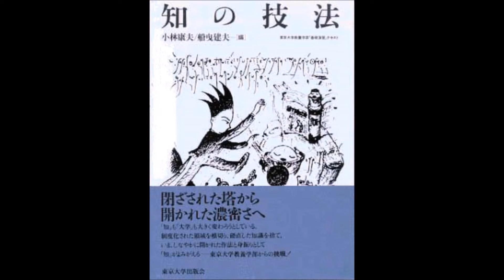【紹介】知の技法 東京大学教養学部「基礎演習」テキスト （小林 康夫,船曳 建夫）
今回紹介するのは、　知の技法 東京大学教養学部「基礎演習」テキスト　という本です。

東京大学教養学部文系1年必修科目「基礎演習」のサブ・テキストとして編集された本。制度化された領域を超えて、全ての「学」に共通する技術・作法としての「知の技法」を習得させる1つの試み。

本書は、いわゆる各分野の研究者が、自分の研究のダイジェストを書いていて、色んな講義をまとめて受けてる感じがします。それぞれが興味深いテーマを講義しているのですが、途中までは本としてのまとまりがないなぁと思って読んでいました。それがあとがきで一気に氷解。そういう意図でこのような構成になっていたのかと納得しました。一番面白かったのはあとがきかも。
これから大学で学ぶ人には是非このあとがきだけでも読んで欲しい。学び方のコツが分かります。後は興味によって目次を眺めるだけでも良いし、興味のある分野だけ読むのも良い読み方も良いと思います。